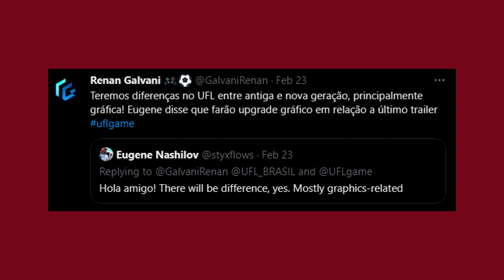UFL - ÓTIMA NOTÍCIA CONFIRMADA!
➥ E aí galera, o que vocês acharam desse vídeo falando sobre o eFootball 2022? Não esqueça de comentar a sua opinião aqui embaixo e deixar aquele like para fortalecer o canal.Tmj sempre galera!